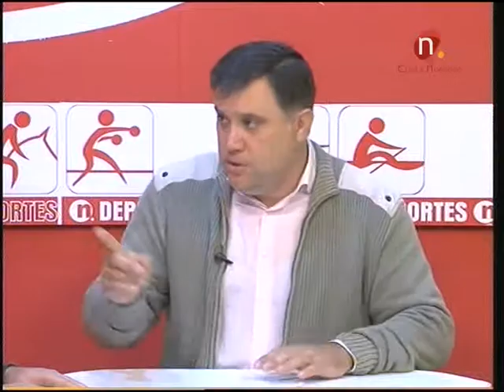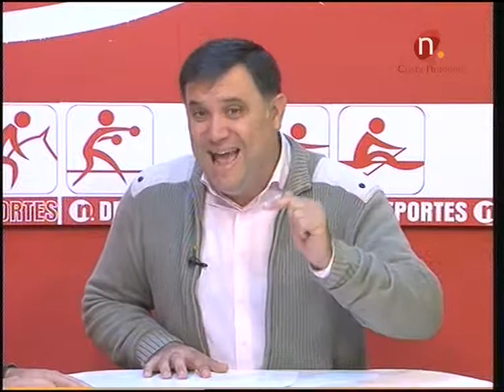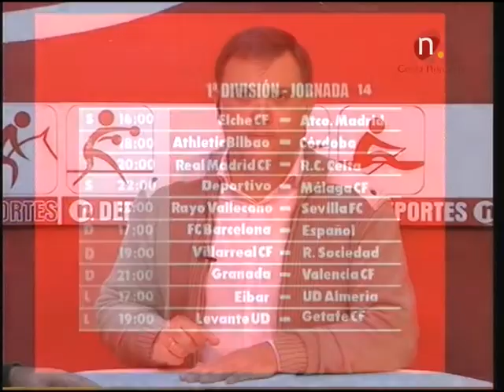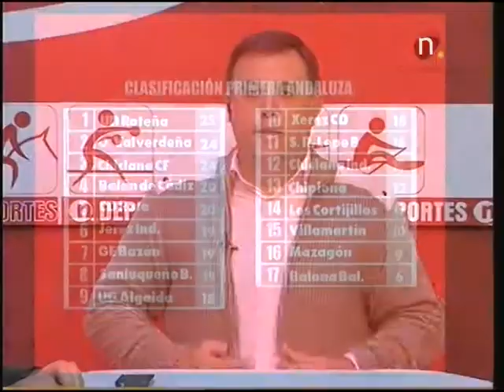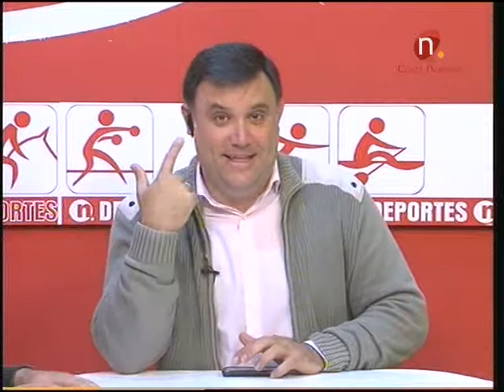La Previa, 5 Diciembre de 2014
Programa deportivo presentado por Antonio Fernández.